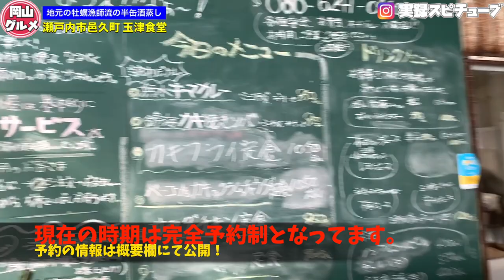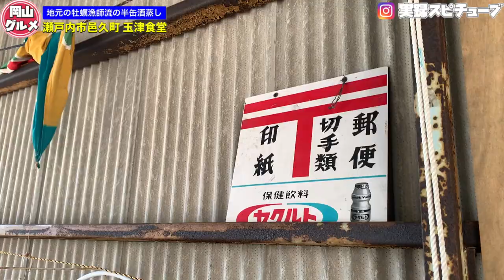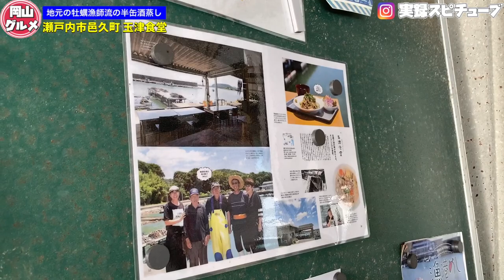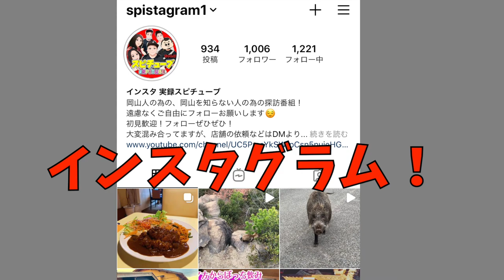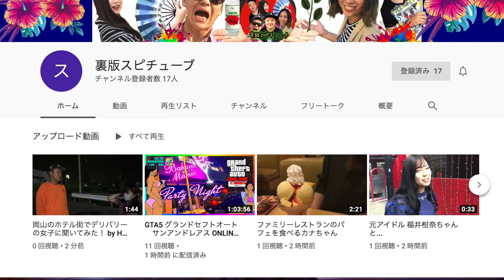岡山グルメ【玉津食堂】牡蠣の半缶酒蒸し 《地元漁師流の食べ方》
玉津食堂
岡山県瀬戸内市邑久町尻海4414
完全予約制

月 火 定休日